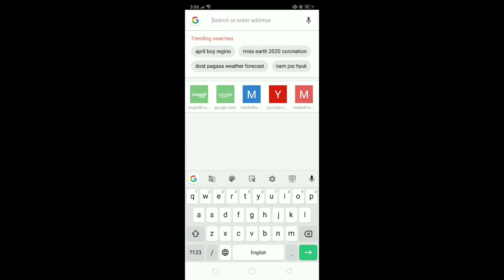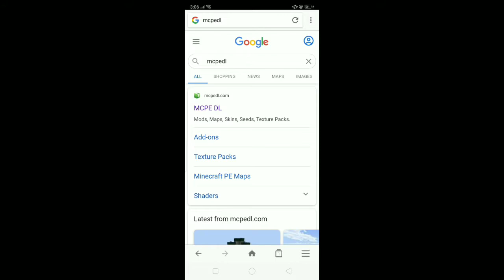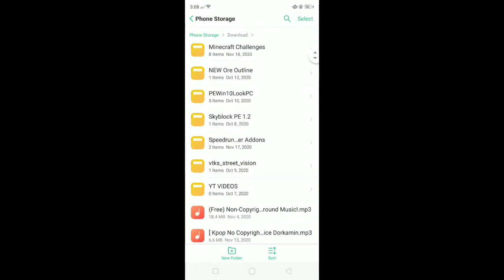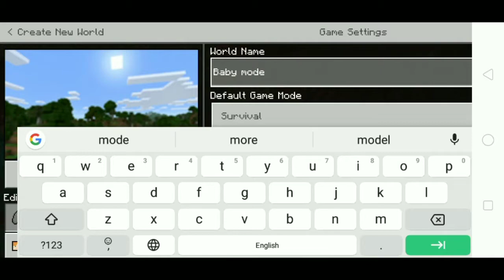Baby Mode Addon Download | Minecraft Bedrock | JohnLenbert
Baby Mode Addon Download!